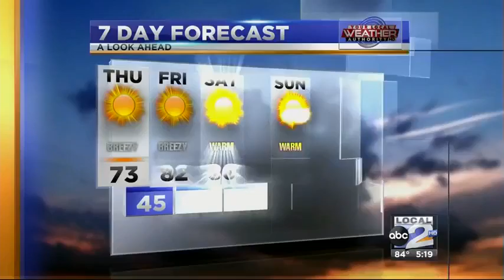Wednesday PM Weather 3-02-16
Slight cooling into the low 70's Thursday.